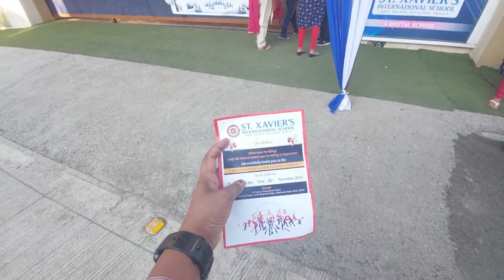Sports Day Celebration in My Daughter's School - St. Xavier's International School, Kalyan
Hi, recently I attended sports day event at my daughters school, St. Xavier's International School, Kalyan and it was so much fun to participate on this. Have a look of the event.

sports day
annual sports day
sports day at school
st xavier high school
st xavier school tour
st. xaviers international school
sports day at my daughter school
st.xaviers international school kalyan
sports day in st. xaviers international school